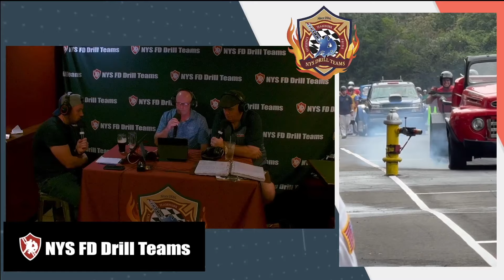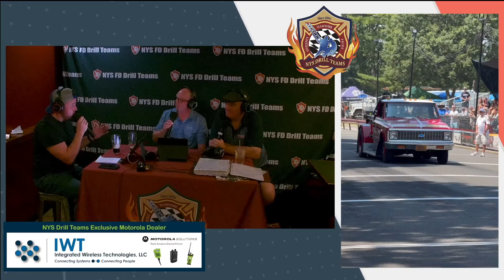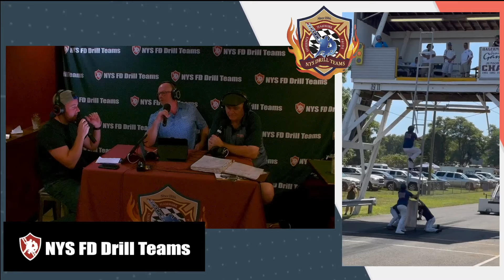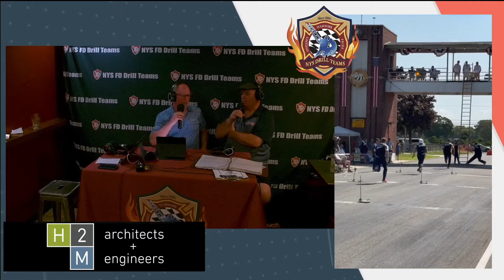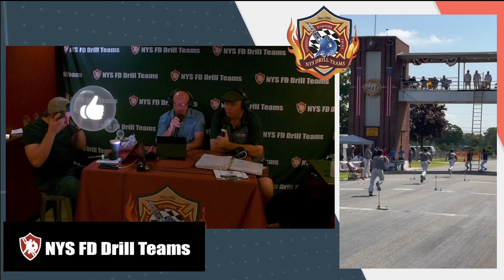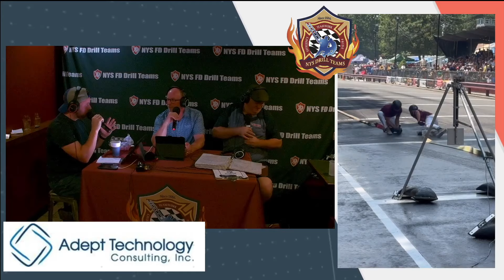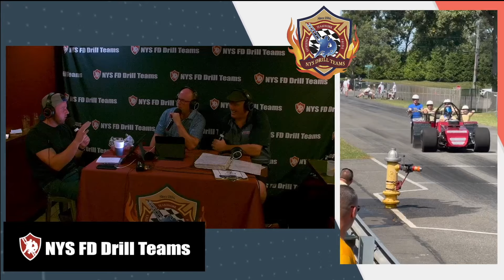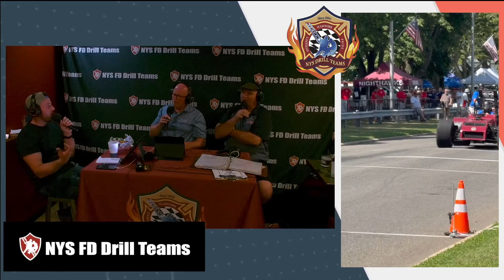2024 Postseason Show LIVE from Fatty McGee's!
Billy, Artie and Chris recap the highs and lows of the 2024 season1